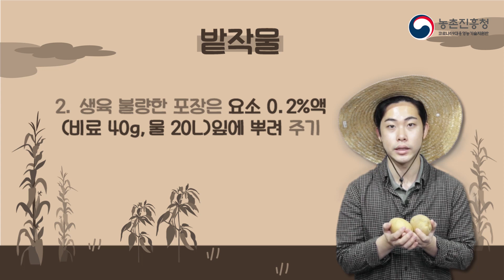농사남이 알려주는 '집중호우 사후관리 요령' 🌧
👨‍🌾농사남이 알려주는
👉벼, 밭작물, 과수, 축산, 농기계, 하우스👈
집중호우 사후관리 요령☔

 ٩(ˊᗜˋ*)و 우리 SNS로 친해져요 😍